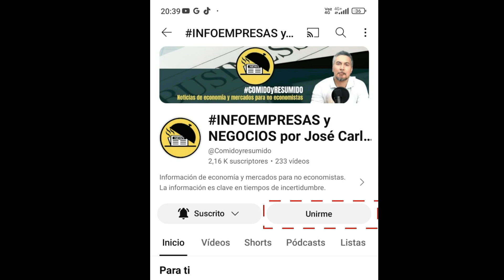¿Debe Regularse la IA? La Controversia que Está Dividiendo a Silicon Valley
Te traigo hoy el resumen de un artículo publicado en la última edición de Forbes Argentina sobre la batalla épica por el futuro de la inteligencia artificial y el fuerte debate actual entre líderes tecnológicos sobre la necesidad de regular esta tecnología.

Un resumen del artículo “La batalla épica por el futuro de la IA” publicado en la revista Forbes Argentina de Julio 2024.